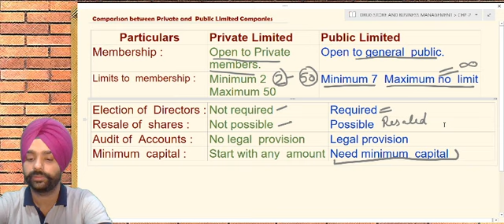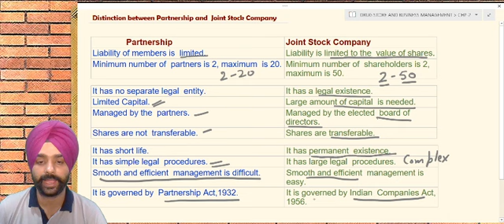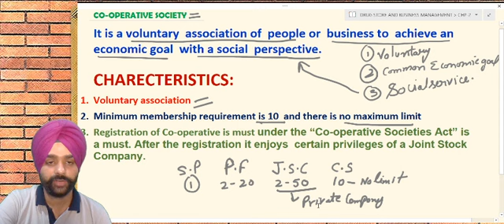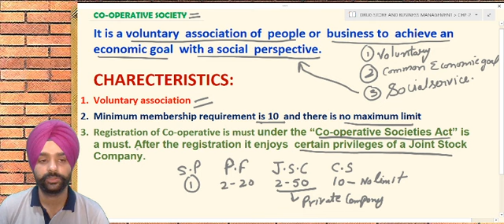FORMS OF BUSINESS ORGANIZATION (PART-3)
DRUG STORE AND BUSINESS MANAGEMENT//FORMS OF BUSINESS ORGANIZATION//SOLE PROPRIETORSHIP//PARTNERSHIP FIRM//TYPES OF PARTNER//JOINT STOCK COMPANY//COOPERATIVE SOCIETY